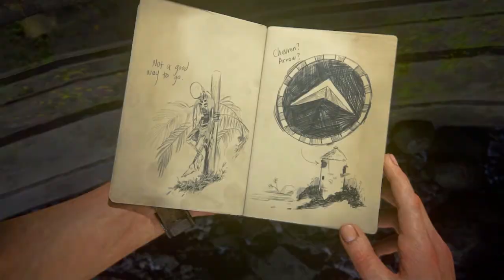Uncharted 4: A Thief's End Walkthrough Gameplay PS4 #19 - At Sea!!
What's going youtube it's your boy Alex Thomas AKA Lexthomas21 and I'm about to show you some gameplay from Uncharted 4: A Thief's End! :)

Track Playing In The Background: "6-11" By Otis Chillingzworth!